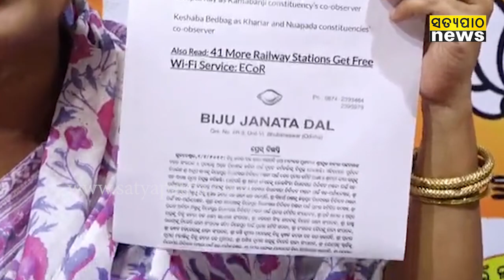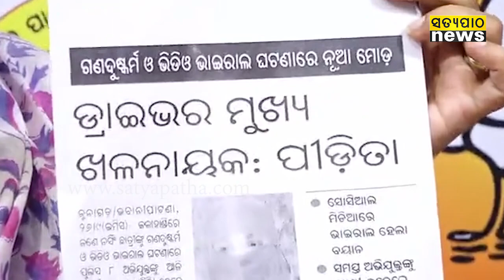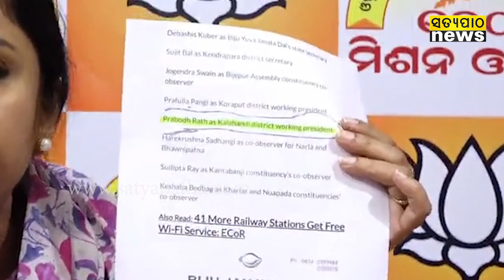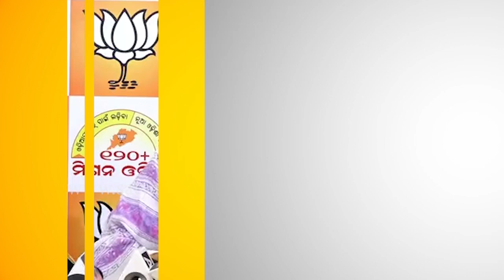ଜୁନାଗଡ଼ରେ ଛାତ୍ରୀଙ୍କୁ ଗଣଦୁଷ୍କର୍ମ, ଭିଡିଓ ଭାଇରାଲ ଘଟଣାରେ ୟୁ ଟର୍ଣ୍ଣ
ମୁଖ୍ୟ ଅଭିଯୁକ୍ତକୁ ଖସେଇବାରେ ସଫଳ ପୋଲିସ । ଅନ୍ୟପଟେ ଘଟଣାରେ ବିଜେଡି ମନ୍ତ୍ରୀଙ୍କ ହାତ ଥିବା ସିଧାସଳକ ଅଭିଯୋଗ କରିଛି ବିଜେପି । ଲଳିନ୍ଦ୍ର ଶବର କଳାହାଣ୍ଡି ଜିଲ୍ଲା ବିଜେଡି କାର୍ଯ୍ୟକାରୀ ସଭାପତି ପ୍ରବୋଧ ରଥଙ୍କ ଡ୍ରାଇଭର ହୋଇଥିବାରୁ ତାକୁ ପୋଲିସ ଛାଡ଼ିଦେଇଥିବା କହିଛନ୍ତି ବିଜେପି ନେତ୍ରୀ ଲେଖାଶ୍ରୀ ସାମନ୍ତସିଂହାର । ଲଳିନ୍ଦ୍ରଙ୍କୁ ଖସାଇବାରେ ଗୃହ ରାଷ୍ଟ୍ରମନ୍ତ୍ରୀ ଦିବ୍ୟଶଙ୍କର ମିଶ୍ରଙ୍କ ବଡ଼ ଭୂମିକା ଥିବା କହିଛି ବିଜେପି ।